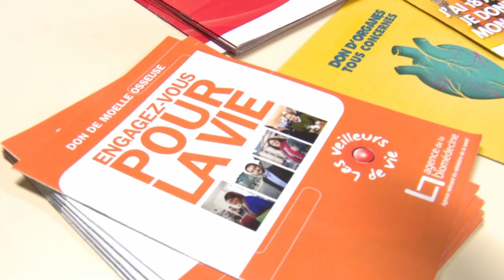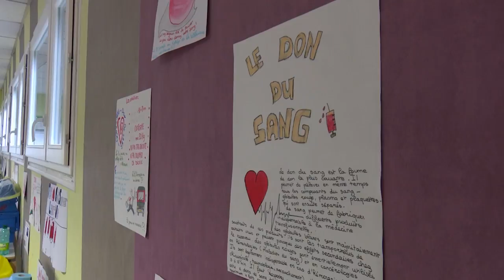L'ESTAC sensibilisée au « don du sang »